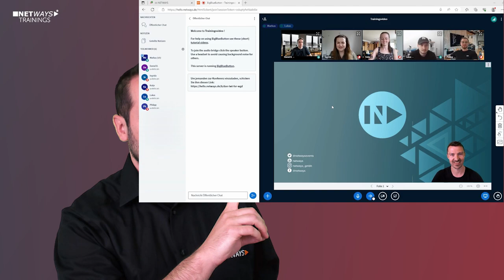NETWAYS Graylog Training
Graylog| Log Management
Graylog ist eine Open Source Log Management Plattform für Sicherheitsspezialisten und Systemadministratoren, die Log-Daten von Anwendungen, Betriebssystemen oder Netzwerkinfrastruktur zentral sammelt, verarbeitet und verwaltet. Durch die Möglichkeit der Aufbereitung der Informationen, können die Daten strukturiert gespeichert werden. Diese Mehrwertgenerierung in Graylog in Kombination mit Funktionen zur Suche, Analyse und Alarmierung in Elasticsearch ermöglichen eine schnelle Übersicht über Ereignisse aller Art in der IT-Infrastruktur und im laufenden Betrieb.